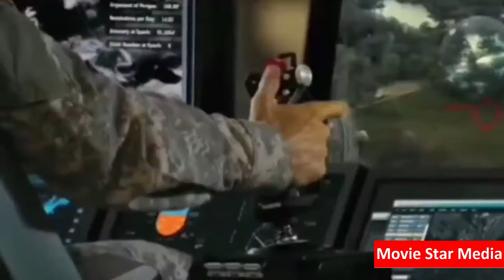Top 5 Latest Hollywood Movies On YouTube in Hindi | Free Hollywood Movies | Movie Star Media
Hay Guys in Today's video we are going to cover Top 5 Great Sci-Fi Movies With Unique Concept and these all movies are available in the Hindi language. these all movies are amazing. you will love these movies.

Top 5 best sci-fi movies with a unique concept in Hindi and English most of the movies are available in Hindi but few are in English and the top 5 countdown list is created by me according to my favorite movie so please do not take this list so serious because this one is just an information video so just enjoy the countdown.

👉👉👉( Notice)👈👈👈

𝐀𝐛𝐨𝐮𝐭:MovieStarMedia 𝐢𝐬 𝐚 𝐘𝐨𝐮𝐓𝐮𝐛𝐞 𝐂𝐡𝐚𝐧𝐧𝐞𝐥, 𝐰𝐡𝐞𝐫𝐞 𝐲𝐨𝐮 𝐰𝐢𝐥𝐥 𝐟𝐢𝐧𝐝 𝐯𝐢𝐝𝐞𝐨𝐬 𝐀𝐋𝐋 𝐌𝐎𝐕𝐈𝐄𝐒 ,𝐖𝐄𝐁 𝐒𝐄𝐑𝐈𝐄𝐒 𝐫𝐞𝐥𝐚𝐭𝐞𝐝 𝐯𝐢𝐝𝐞𝐨.